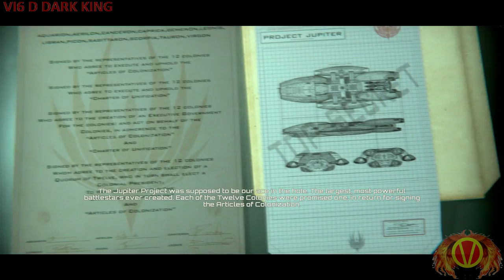Let's Play Battlestar Galactica Deadlock (ADMIRAL Difficulty) Part 1 (Battlestar Athena)